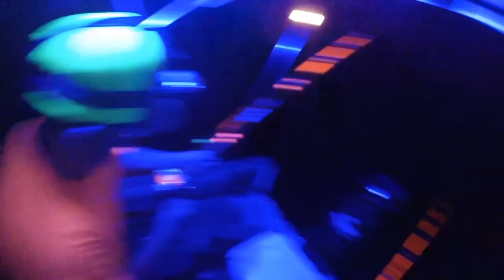Fishing with family.